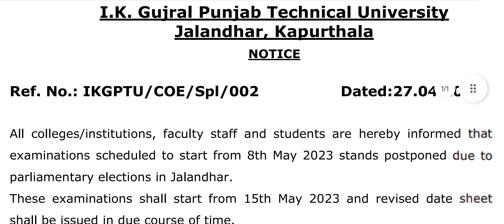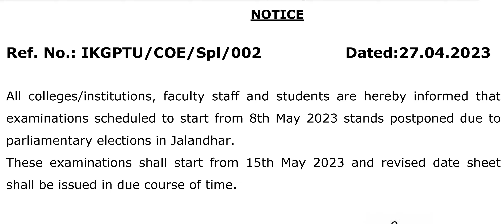final exam notice|ptu latest notice 27.04.2023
your support is so valuable to me😊

how to upload answersheet nov2021 exam speed post receipt
speed post kaise track krein
offline exam June 2022